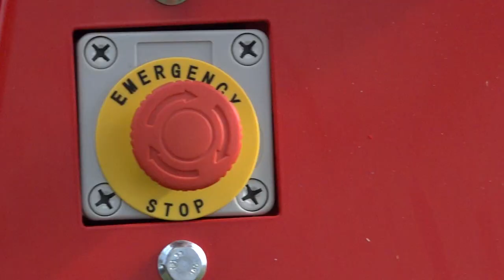GTM Professional woodchipper GTS600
The GTS600 is a compact and lightweight woodchipper with the same working speed as the GTS1300 or GTS900. The ideal dimensions for the private user, with the high performance of a professional machine.

Branches up to 5 cm are easily pulled in and shredded effortlessly, resulting in perfectly sized wood chips. By putting a wheelbarrow under the high output with deflector, chips can easily be collected and re-used as bedding, walk paths in the garden or simply as kindling.